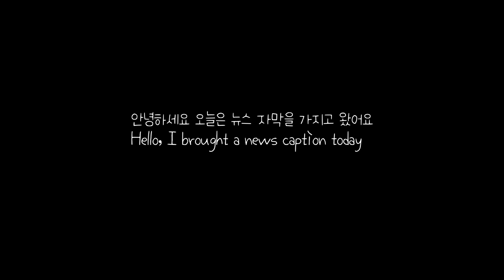⭐️프리미어프로뉴스스타일자막14종무료배포PremierProNewsSubtitle14setFree⭐️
2019버전에서 만들어졌습니다 제가 2023버전에서 테스를 해보니 기본그래픽-찾아보기 (우측하단 플러스 버튼에 하니 안되고)
찾아보기 바로아래 소스있는 화면안에 드래그 하시면 됩니다 궁금한 점은 댓글로 주시면 답해드릴게요 아래는 혹시 몰라 사용법
캡쳐된 사진 첨부했습니다
It was made in the 2019 version. I tested it in the 2023 version and found the basic graphic - look it up (do it on the bottom right plus button)
You can drag it into the screen below where the sauce is located. If you have any questions, we'll answer them in the comments. You don't know how to use it below
I've attached a captured picture

🌈프리미어프로모션그래픽파일14종 14 types of Premiere Pro motionGraphic Files↓

🌈Font
검색창에서 나눔스퀘어,나눔명조로 검색하셔서 다운 받으세요Please search for Nanum Square and Nanum 1)Myeongjo and download it↓

편집 : MacbookPro M1 MAX

화면녹화: Parallels Toolbox

- Premiere Pro CC 2019, 2022, 2024
- After Effect 2022,2024

디자인,일상,편집디자인